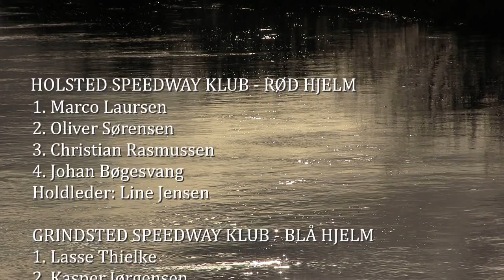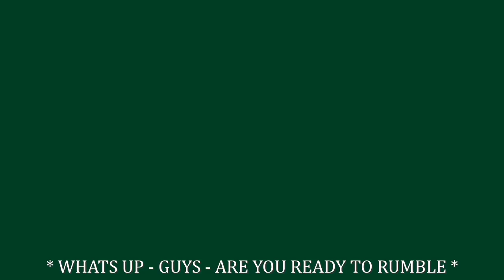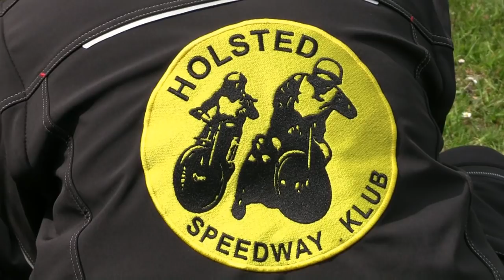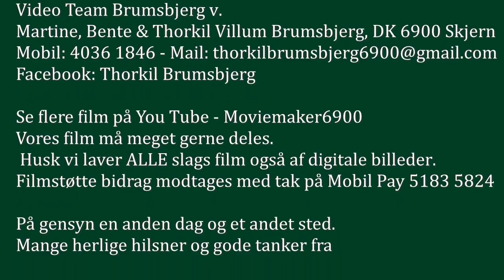*Moldow Speedway Arena* - Danmarks Tuneringen 3. Div. 85cc, 5 Hold Match, 18.05.2019 HSK 6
Denne film indeholder 25 85cc Heat.
Disse heat blev optaget på - Moldow Speedway Arena - i løbet af lørdag den 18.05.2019, hvor der blev kørt en match i Danmarks Turneringen 3. DIV.
I matchen deltog der 5 klubber: Holsted, Grindsted, Outrup, Vissenbjerg Bred 1 og Vissenbjerg Bred 2.
Det blev en ualmindelig smuk match, hvor der blev kørt pænt og nobelt af alle de deltagende kørere.
På Gensyn  en anden god gang.
Thorkil Brumsbjerg - You Tube - Moviemaker6900